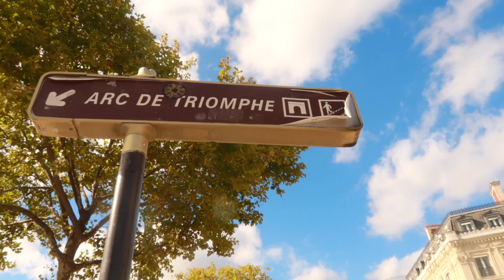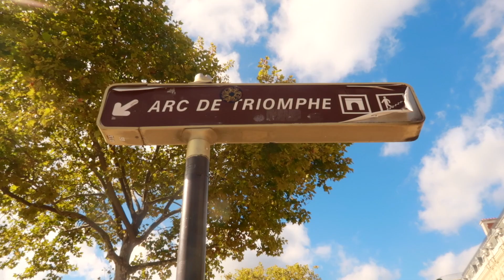24 HOURS IN PARIS! | International flight attendant | Flight Attendant Vlog #11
Hey y’all, it’s Charli👋🏾💕 ✨

Any $$ will be used for equipment,software, etc.

Opinions expressed are solely my own and do not express the views or opinions of my employer or the DOD.